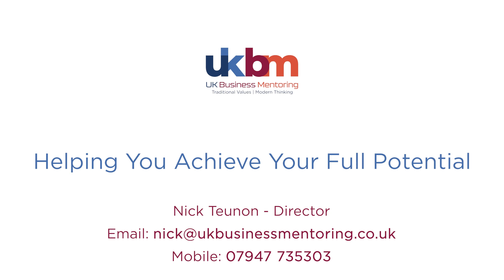How I can use my experience to help you and your business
Nick Teunon Director of UK Business Mentoring covering Sussex, Surrey and Greater London talks about using his experience to help business owners scale their enterprises.